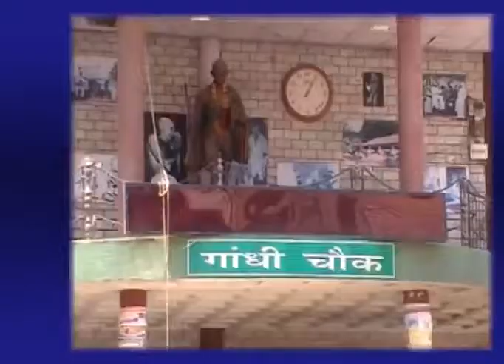07 NOV MAIN NEWS HEADLINES